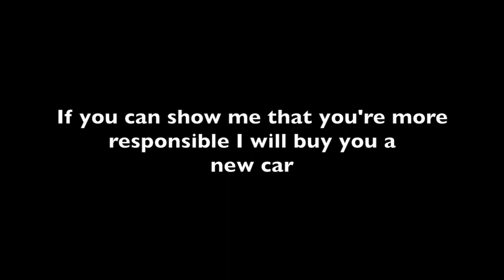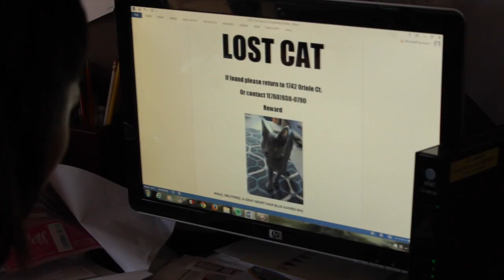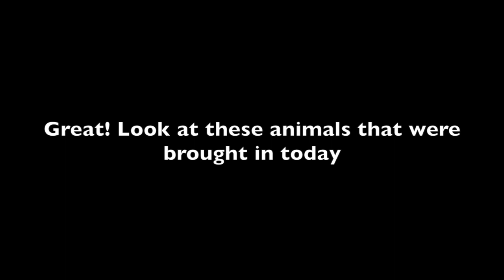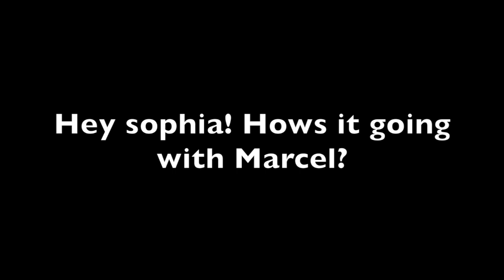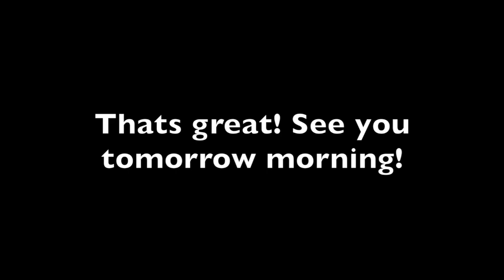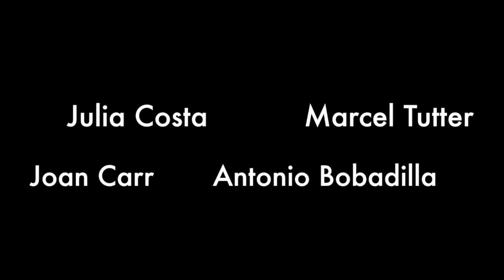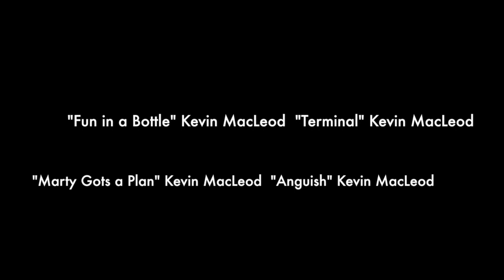The Runaway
CHS film academy silent film project :) Enjoy!!